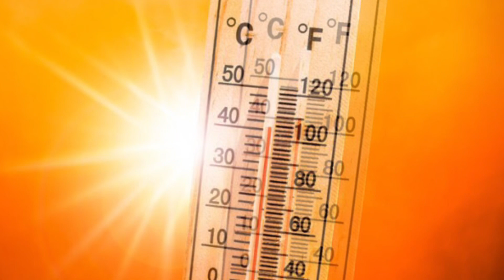Vala e të nxehtit, 3 truke të zgjuara për t’ju shpëtuar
Ditët e nxehta të verës mund të jenë të mrekullueshme kur jemi në plazh ose brenda një shtëpie të freskët, por kur jemi d në kushtet ku vapa na e vështirëson jetën e përditshme na duhen mënyra të thjeshta dhe të shpejta për t’u freskuar.